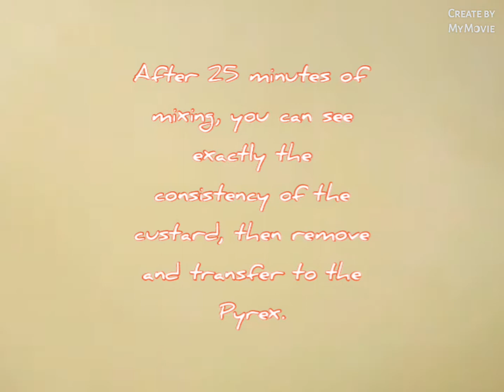HOW TO MAKE CUSTARD SWEETS QUICKLY AND EASY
HOW TO MAKE CUSTARD SWEETS
Preparation;
1 cup  CUSTARD  (canned)
2 CUPS Powder milk
1 cup of sugar
6 cups  water

Cooking  time:
30 minutes.

Quickly  and  easy  to make just follow  the steps in my analytical Video.
guy's  enjoy  watching.
thanks
God  bless.